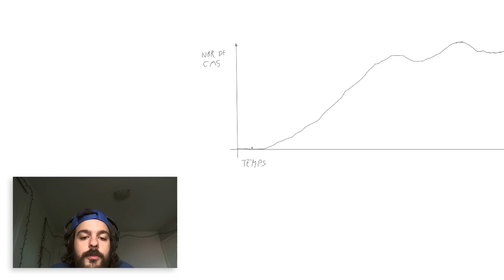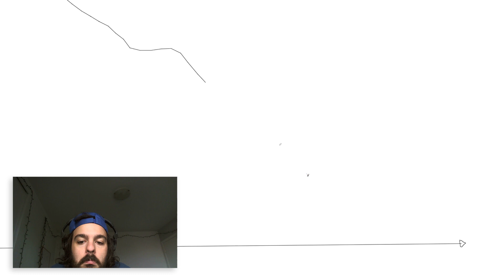lets play: la courbe du coronavirus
j'ai faite un p'tit lets play du graphique des cas d'la covid-19 de mars jusqu'à astheure. merci d'avoir ergarder! bonne fds les copinos :P